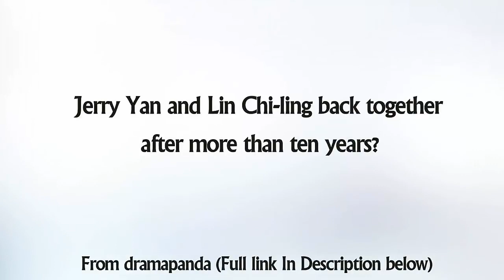Jerry Yan and Lin Chi ling back together after more than ten years?